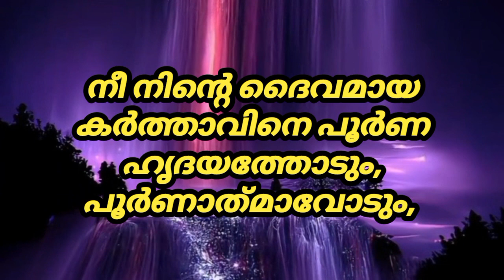Today's Promise Verse |February 17, 2024